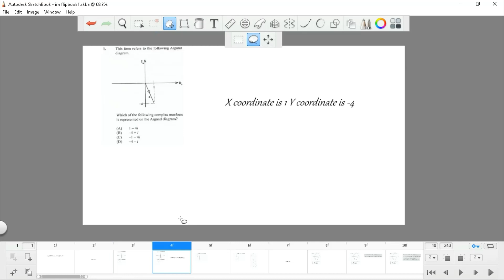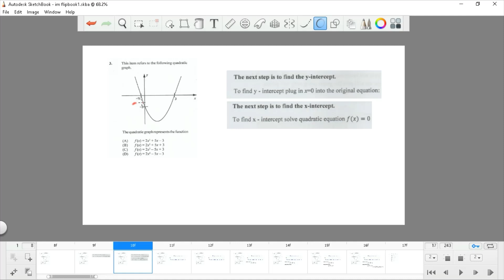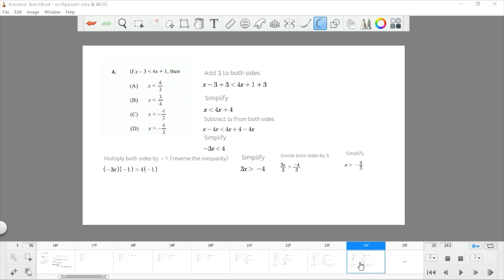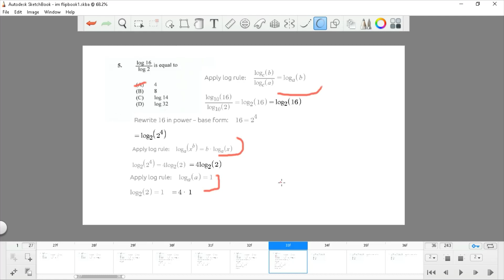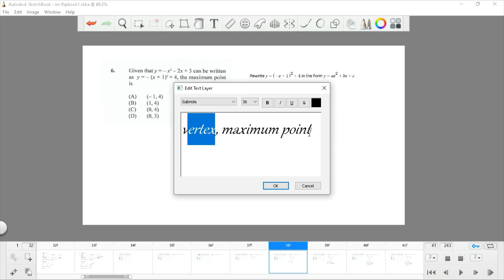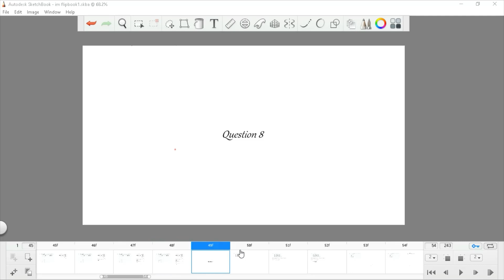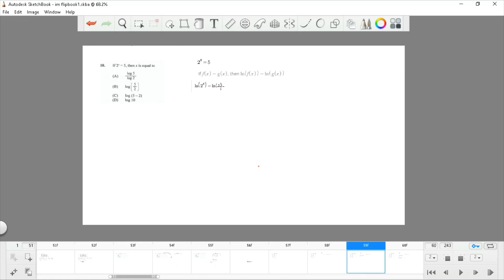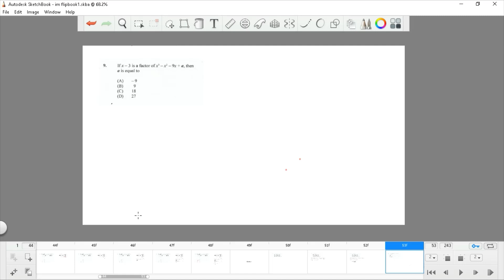CAPE 2019 INTEGRATED MATHEMATICS PAPER1 M1 WORKOUT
Solutions to CAPE Integrated Mathematics Paper 1